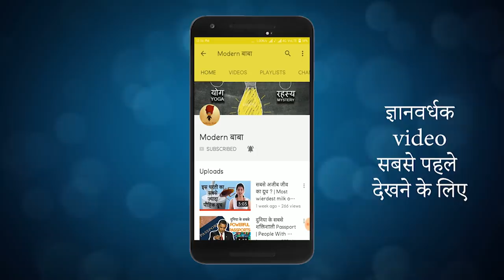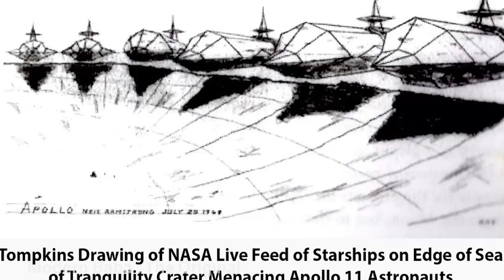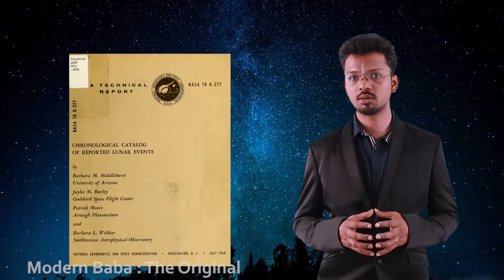NASA चन्द्रमा पे वापिस क्यों नहीं गया ? Why NASA Never Returned to Moon | Modern Baba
After 1972, Apollo 17, NASA never returned to the moon. But question arises WHY? Are there Alien who commanded not to visit moon again?

1972 , अपोलो 17 के बाद NASA चन्द्रमा पे नहीं लौटा| प्रश्न उठता है क्यों ? क्या वहा पे दुसरे गृह से आये एलियन है, जिन्होंने NASA को आने से मना किया है ?